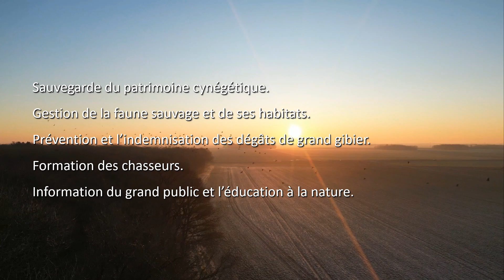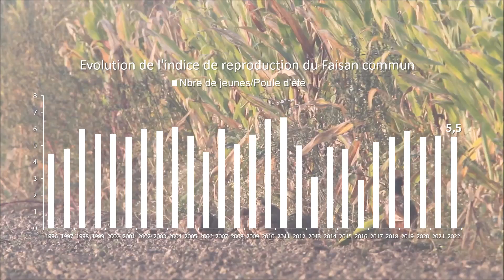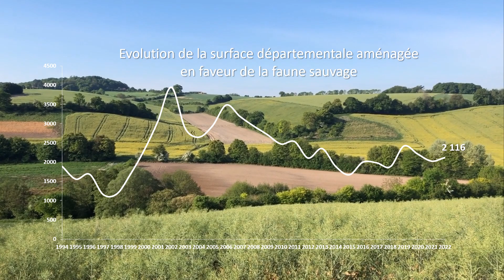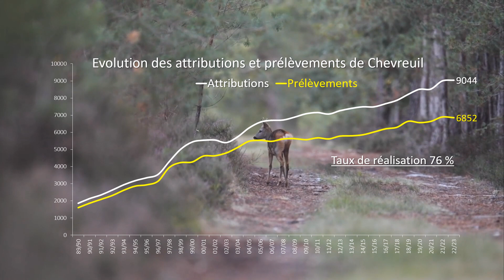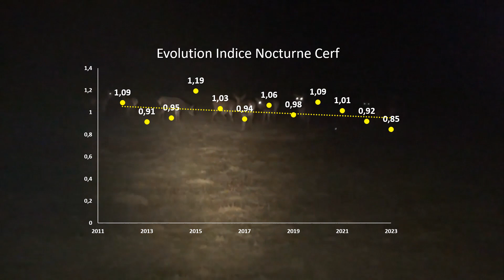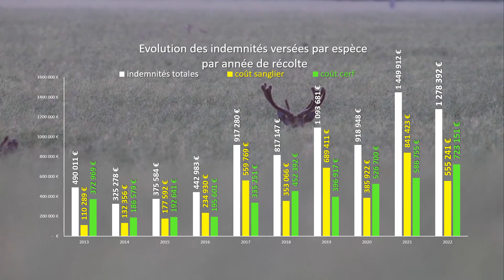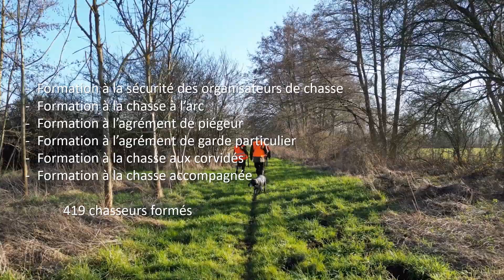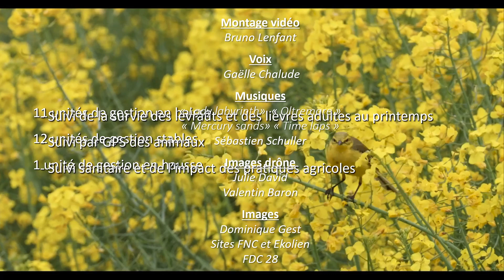Rapport d'activité Assemblée générale FDC28 2023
Présentation du rapport d'activité 2023